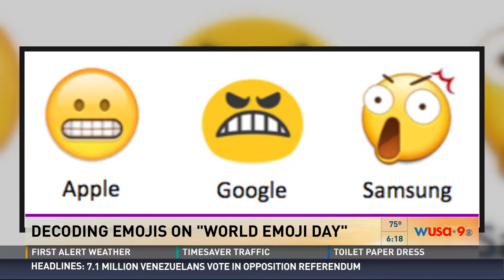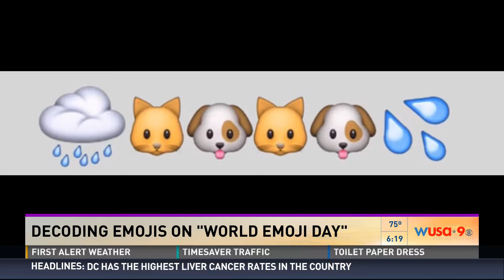What Emojis Really Mean